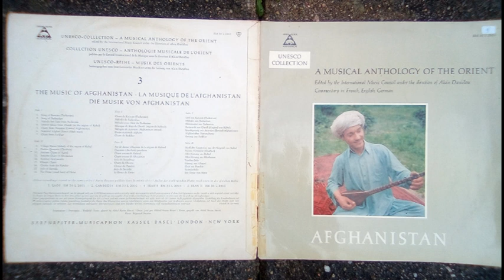A Musical Anthology Of The Orient -- Afghanistan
One lp from the Unesco Collection -- A Musical Anthology Of The Orient - Afghanistan, edited by the International Music Council under the Direction of Alain Daniélou

Afghan musical instruments are numerous and diverse; among the most important one should mention the following:
Tumbur -- a plucked lute, different from the Iranian instrument of the same name. This instrument resembles the Indian sehtar and is used as a solo instrument as well as to accompany singing.
Dambura -- used in the North, it is a small two-stringed lute.
Dotar -- a three-stringed lute.
Rabab -- this plucked stringed-instrument in Afghanistan is very different from the rabab-s in Iran, India and Indonesia.
Ritchak -- this is a two-stringed, bowed instrument, popular in the North, and resembling in its technique, Medieval instruments of the Occident.
Sarinda -- a bowed instrument of South Afghanistan, it is used like a gypsy violin, whose ancestor it might well be.
Dhol -- a large drum with two sides, it resembles the Indian instrument of the same name.
Zer-barhali -- a portable, one-faced drum, it is exactly like the Persian dumbak.
Doirah -- or tambourine, is also just like the Persian instrument.
We should also mention the cheng, or Jew's harp, known all over the Orient, the tula or flute, and the sornai, which is similar to the Indian sahnaï.
The harp, the principal instrument in the ivory sculptures of Begram (2nd century) is found today only in Nuristan, in the southern part of the Pamir.